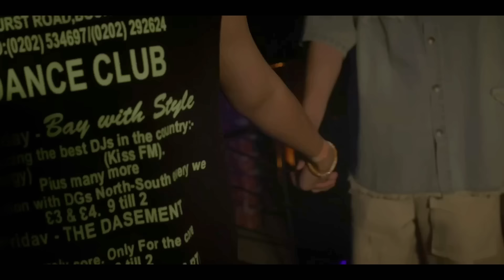BL Series: Kisses - Part 19: Thailand - Music Video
This content is a music video. Boys Love Series Kisses 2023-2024, Part 19 (Asian BL, Thai BL, Boys Love Kiss, BL Kiss, BL Kisses, BL Multifandom, BL Multicouples, BL Kisses Part 19).

Dramas/Series:
-Beside you  (Drama, Thailand 2023). Ep. 3. Native Title: ข้างกายที่เป็นเธอ. Also Known As: Khang Kai Thi Pen Thoe. Мини-дорама За тобой
-DFF (Drama, Thailand 2023). Ep. 1.  Native Title: เพื่อน ตาย DFF.Also Known As: Phuean Tai DFF. Дорама Мёртвый друг навсегда
-A Secretly Love (Drama, Thailand 2024). Ep. 9.  Native Title: ปลื้มคนโปรด. Also Known As: Pluem, My Favourite , Admire Khonprot , Pluem Khon Prot , Pluem Khonprot. Дорама Тайная любовь
-7 Days before Valentine (Drama, Thailand 2023). Ep. 1. Native Title: 7 วันก่อนวาเลนไทน์. Also Known As: 7 Days Before Valentines, Дорама 7 дней до Дня святого Валентина
-1000 Years Old (Drama, Thailand 2024). Ep. 10. Native Title: อายุมั่นขวัญยืน. Also Known As: 1000 YO, Pun YO , Phan YO , Ayu Man Khwan Yuen , พันโย, Дорама Тысячелетний
-Night Dream (Drama, Thailand 2023). Ep. 3,4. Native Title: คืนฝันของฉันและเธอ. Also Known As: Khuen Fan Khong Chan Lae Thoe , ไนท์ดรีม. Дорама Ночной сон
-Cherry Magic Thailand (Drama, Thailand 2023). Ep. 2,9,10,11,12. Native Title: 30 ยังซิง. Also Known As: Cherry Magic Thailand. Дорама Оказывается можно получить суперсилу, если хранить девственность до 30 лет (тайская версия)
-City of Stars (Drama, Thailand 2024). Ep. 3,5,7,8,12.  Native Title: เฟื่องนคร. Also Known As: City of Star , Fueangnakorn , Fueangnakhon. Дорама Город звезд
-Deep Night (Drama, Thailand 2024). Ep. 2,3,5,6,7,8. Native Title: คืนนี้มีแค่เรา. Дорама Глубокая ночь
-To Be Continued (Drama, Thailand 2024). Ep. 2,4,7,8. Native Title: คุณได้ไปต่อ. Also Known As: Khun Dai Pai To
-Absolute Zero (Drama, Thailand 2023). Ep. 3,7,11. Native Title: องศาสูญ. Also Known As: Ongsa Soon , Ongsa Sun, Дорама Абсолютный ноль
-Two Worlds -Two Worlds (Drama, Thailand 2024). Ep 1,5,6,7,8.  Native Title: โลกสองใบ ใจดวงเดียว. Also Known As: 2 Worlds , Lok Song Bai Jai Duang Diao, Дорама Два мира, одно сердце
-We are  (Drama, Thailand 2024). Ep. 5,6,7,10,11. Native Title: We are คือเรารักกัน. Also Known As: We Are Khue Rao Rak Kan, Дорама Мы
-Memory in the Letter  (Drama, Thailand 2024). Ep. 1,7. Native Title: ทรงจำในอักษร. Also Known As: Memories In Letters , Дорама Воспоминания в письмах